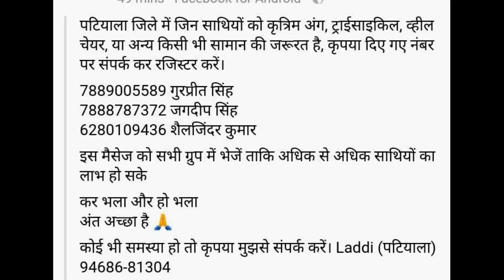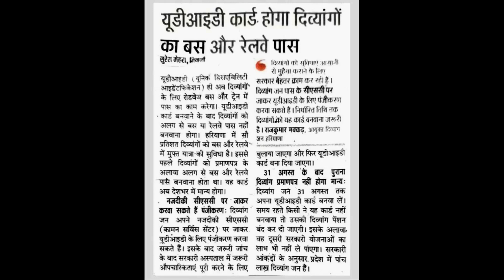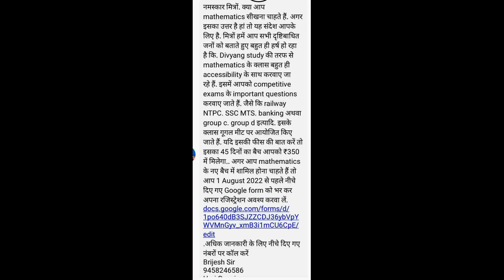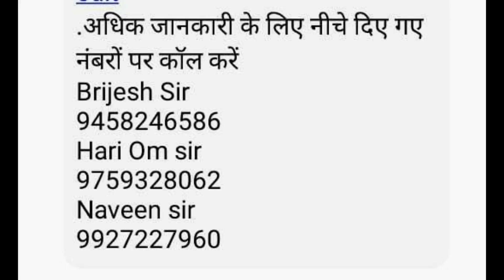दिव्यांग के लिए फ्री ट्राइसाइकिल, व्हेलचेअर, बस और रेल्वे सेवा, दृष्टिबाधित के लिए फ्री शिक्षा